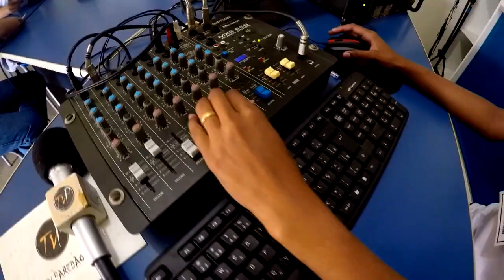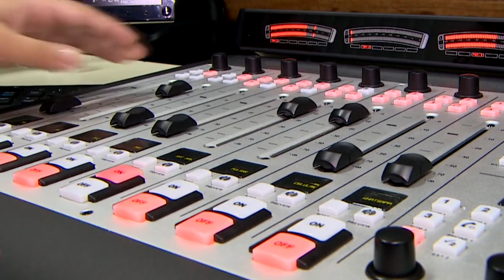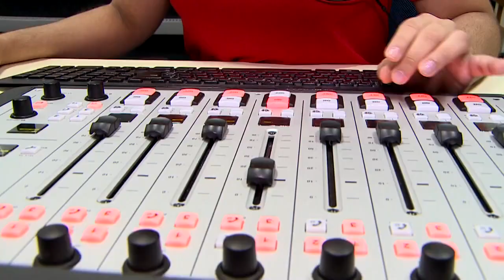Rádio escolar faz sucesso entre estudantes